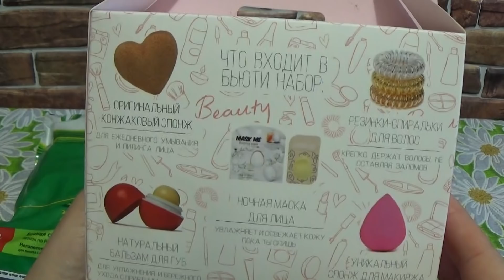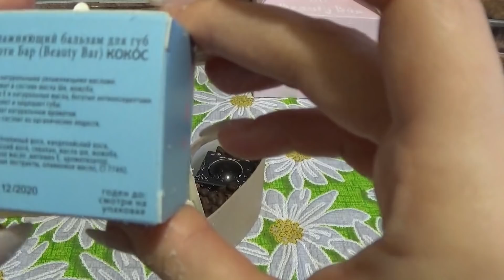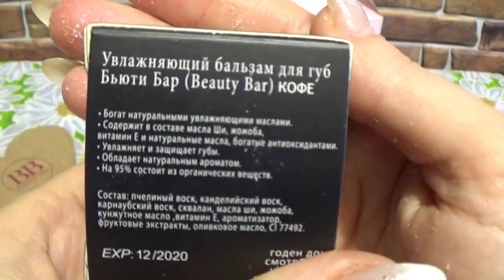ПРИЯТНЕЙШИЙ СЮРПРИЗ ОТ БЬЮТИ БАР!!!